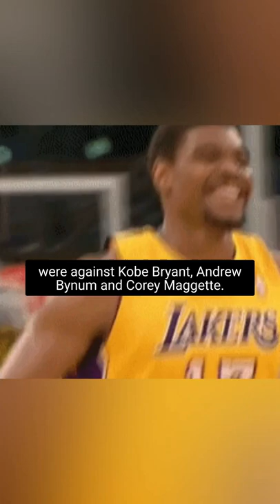Deron Williams names the only NBA player he wanted to fight